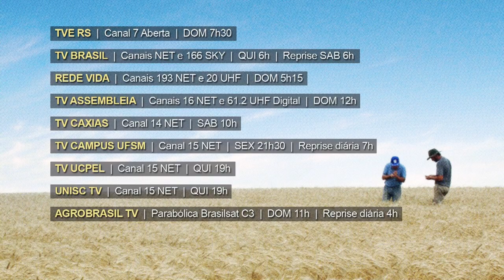Rio Grande Rural Chamada Edição #1083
- Escola do Chimarrão: as propriedades da erva-mate e como preparar o chimarrão
- Composteira de erva-mate
- Polos ervateiros assinam Termo de Cooperação para fomentar a cadeia produtiva da erva-mate
- Melhoria da qualidade da erva mate para o mercado internacional
- Receita: Bomba de Erva-Mate com Recheio de Creme de Butiá

Programa #1083